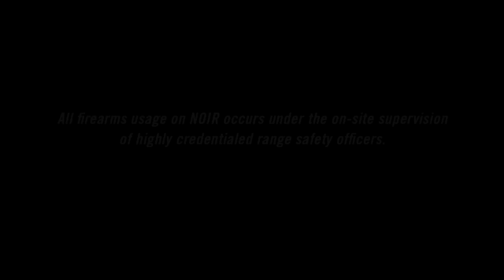NOIR Season 3 | Ep. 5: "Beyond Slow Motion w/ Richard Ryan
Gear and range apparel provided by 5.11 Tactical
Ammunition provided by Federal Premium

On the next episode of NOIR, Colion heads to Cali for a behind-the-scenes look at Richard Ryan’s Fullmag YouTube show and masters his 3-gun skills with Taran Butler. Tune in tomorrow on NRAFreestyle.tv.